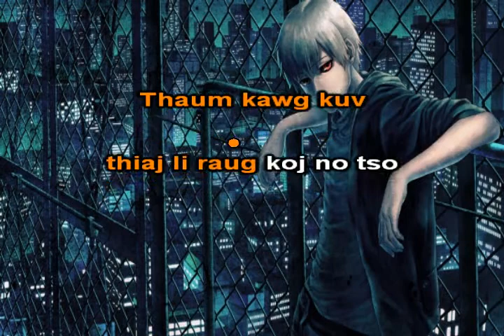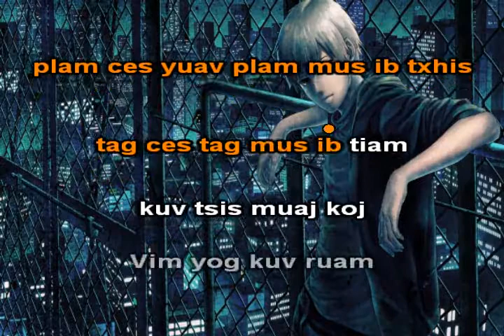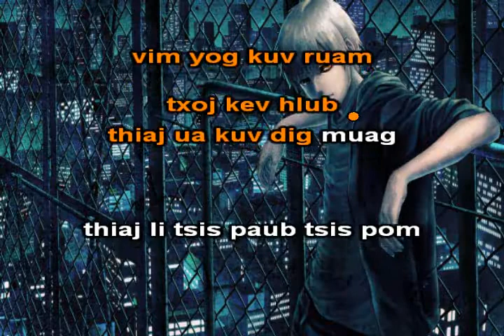Vim Kuv Ruam Instrumental + Lyrics - Huab Cua Nag